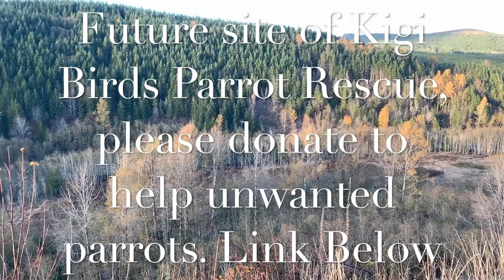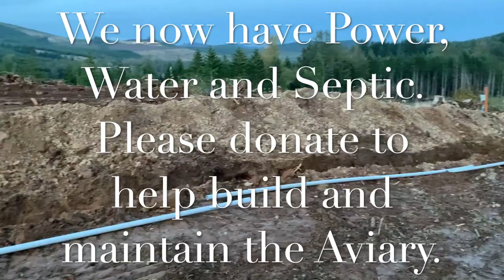Kigi Birds Parrot Rescue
Help us build and maintain a Parrot Rescue in the Northwest USA.